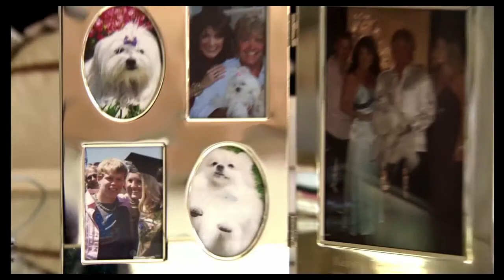Real Housewives of Beverly Hills : Lisa Vanderpump nous présente Cédric VOSTFR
L'intégrale des Real Housewives of Beverly Hills c'est dispo sur notre